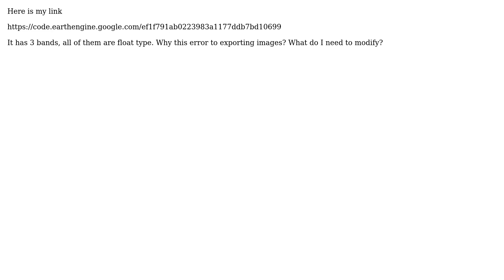Error: Exported bands must have compatible data types; found inconsistent types: Float32 and...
GIS: Error: Exported bands must have compatible data types; found inconsistent types: Float32 and Float64

With thanks & praise to God, and with thanks to the many people who have made this project possible! | Content (except music & images) licensed under CC BY-SA | Music | Images & others | With thanks to user Vince user Sourav Karmakar user Kuik and the Stack Exchange Network Trademarks are property of their respective owners. You are responsible for your own actions.